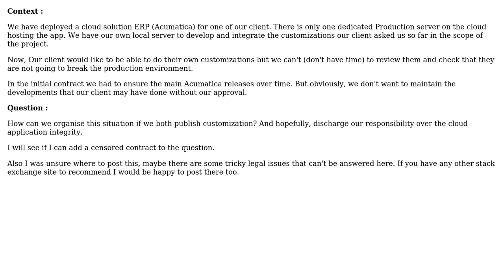Web Application in Cloud, how to organise customizations and main releases with our client?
Software Engineering: Web Application in Cloud, how to organise customizations and main releases with our client?

With thanks & praise to God, and with thanks to the many people who have made this project possible! You are responsible for your own actions.